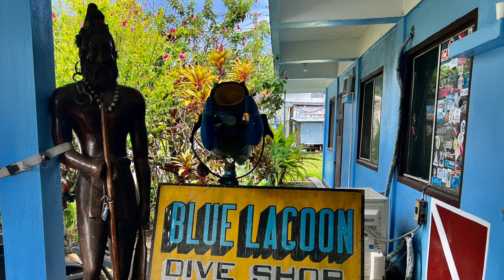Jeep Island Snorkeling Chuuk Lagoon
Joseph & I take a snorkeling excursion with Blue Lagoon Dive Shop out to Jeep Island. We start from Weno, pass Uman, then 40 min later arrive at Jeep Island, a very small island that we snorkeled all around. We swam out to the edge of the reef where it drops off to deep water. Reef sharks, colorful corals, sea cucumbers, shells, and a spotted ray. My videos under water didn't come out very well. Choppy water made for lots of small particles in the water. I could see things much better under the water than the pix came out. We were greeted on the island with fresh coconut water to drink out of the coconut. I think we were the first visitors since the covid shutdown. We visited Oct. 18, 2022. Tourism is just starting back up again, SCUBA Diving will begin 1st November, 2022.